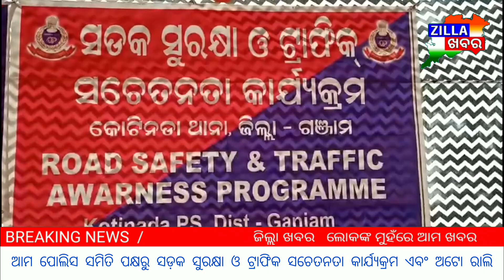କୋଟିନଡ଼ା ଆମ ପୋଲିସ ସମିତି ପକ୍ଷରୁ ସଡ଼କ ସୁରକ୍ଷା ଓ ଟ୍ରାଫିକ ସଚେତନତା କାର୍ଯ୍ୟକ୍ରମ ଏବଂ ଅଟୋ ରାଲି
କୋଟିନଡ଼ା ଆମ ପୋଲିସ ସମିତି ପକ୍ଷରୁ ସଡ଼କ ସୁରକ୍ଷା ଓ ଟ୍ରାଫିକ ସଚେତନତା କାର୍ଯ୍ୟକ୍ରମ ଏବଂ ଅଟୋ ରାଲିzillakhabar breakinews odishanews #